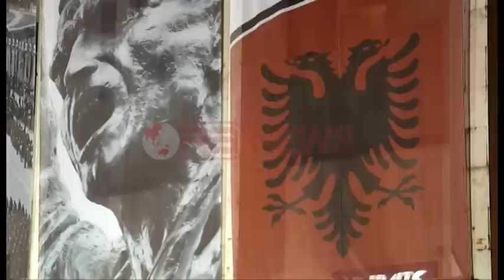Pallati i Kulturës, ekspozita tërheq vëmendjen e shumë qytetarëve - Ora News- Lajm i fundit-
Tiranë - Ndryshe nga paraditja, duket se mbrëmja ka rikthyer vëmendjen e kryeqytetasve tek Pallati i Kulturës, i cili është kthyer në ekspozitë me foto të Shqipërisë në 70 vite.
I pajisur me drita, tashmë fotot gjigande të cilat kujtojnë luftën heroike të shqiptarëve, ka bërë që shumë qytetarë të ndalojnë dhe të fotografojnë.
Por ekspozita për 70-Vjetorin e Çlirimit të vendit e cila do të qëndrojë e hapur deri në 29 nëntor, ka bërë që qytetarët të ndalen për një moment dhe të diskutojnë midis tyre për të bërë një koment rreth fotove të ekspozuara.
Një ekspozitë për ti treguar brezit të ri se shqiptarët janë populli i cili realisht ka dhënë gjithçka për lirinë e tij.